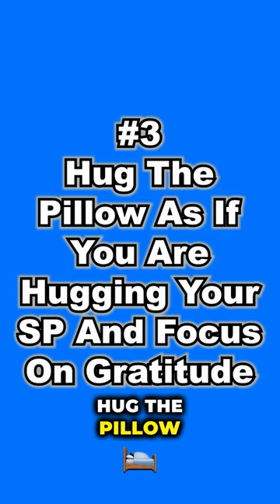Your Specific Person Will Contact You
🌙✨ Manifest your specific person by morning with this magical technique! Claim your desires before sleep, feel loved, hug the pillow, and focus on gratitude.